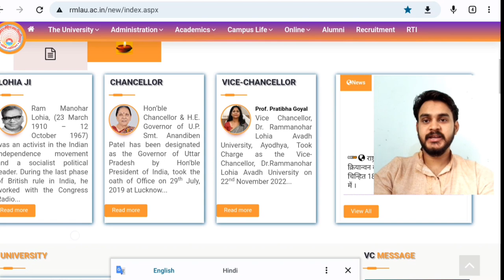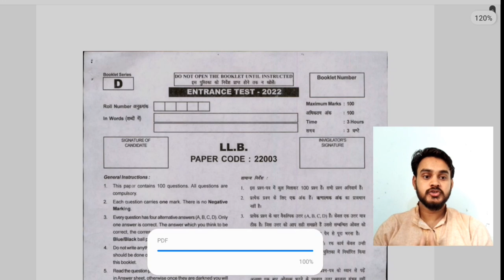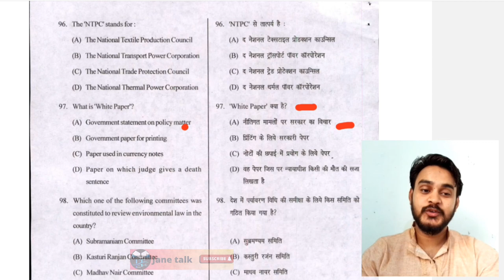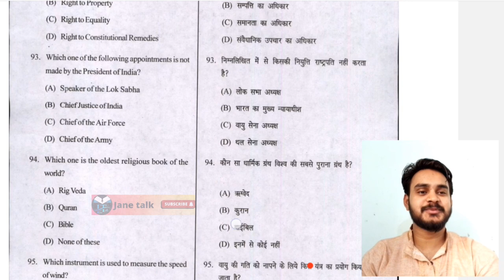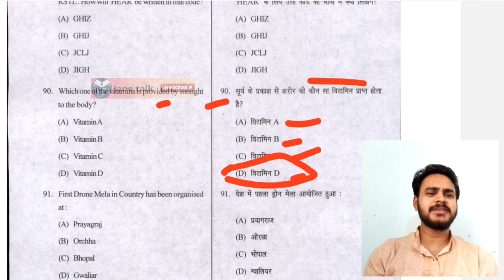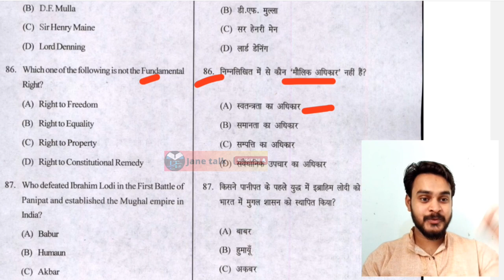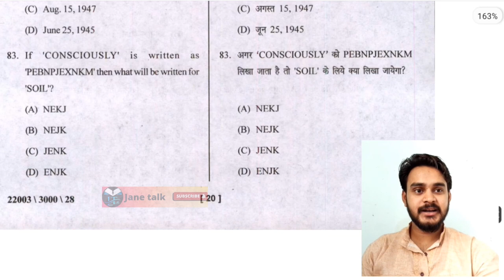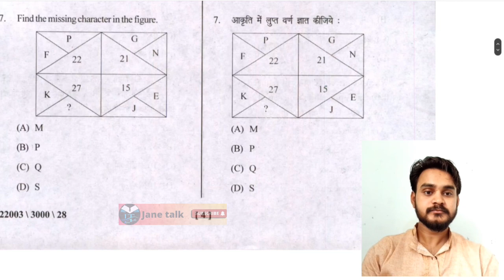Rmlau LLB 3 years syllabus and Question paper || एलएलबी प्रवेश परीक्षा Syllabus पिछले साल का प्रश्न